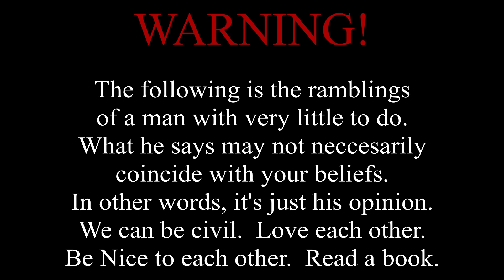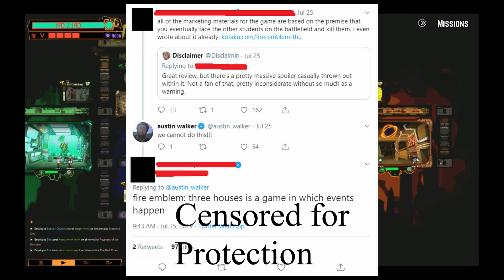I complain about spoiling Fire Emblem Three Houses while playing something completely different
If you have the ability to talk about games as a reviewer, please don't be "that asshole".